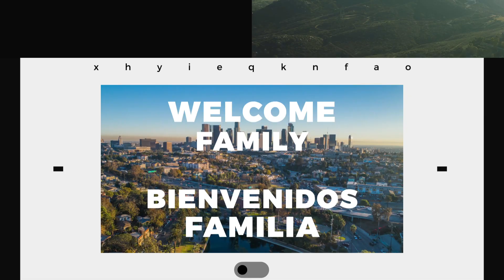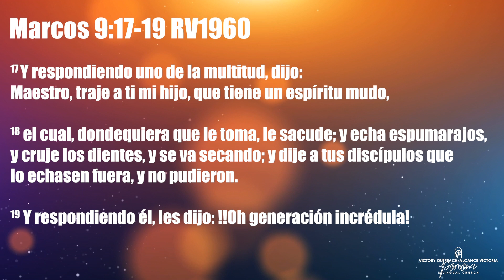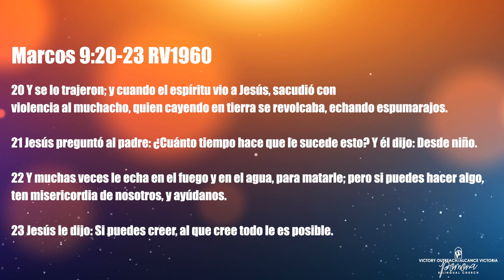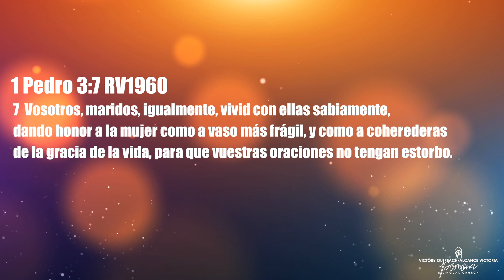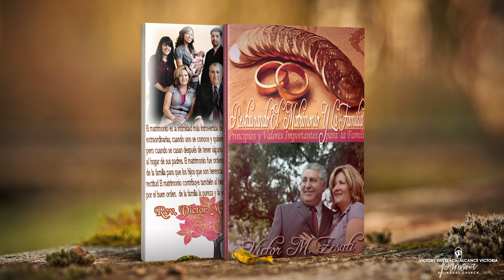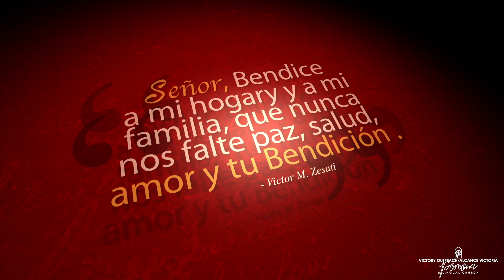La Familia - Pastor Victor M. Zesati - Victory Outreach | Alcance Victoria Pomona - 5/3/20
Servicio de Celebración